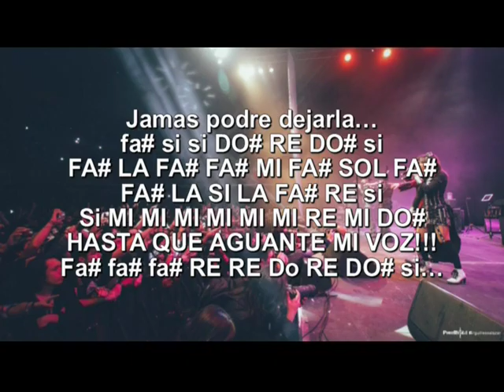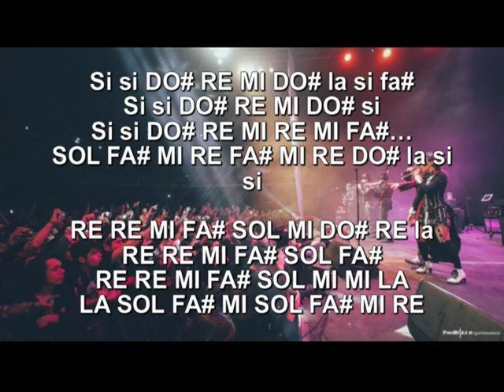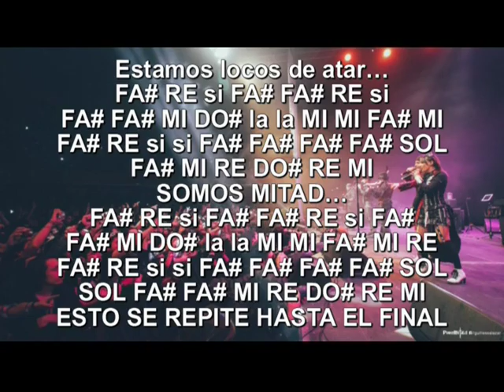Mago de Oz Hasta que el cuerpo aguante notas para flauta y violin